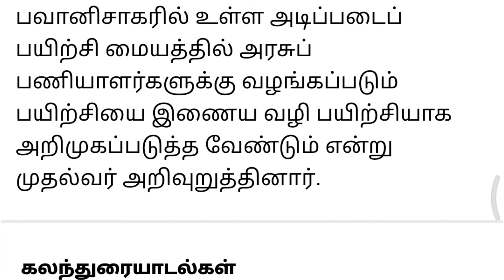குடும்பத்தில் முதல் பட்டதாரிகளுக்கு அரசு வேலை முதல்வர் ஸ்டாலின் அதிரடி அறிவிப்பு | government job